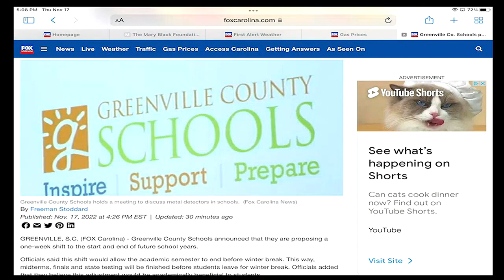Greenville Co. Schools announced proposed changes to school calendar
Greenville County Schools is proposing changes that would shift the beginning and ending of the school year by one week